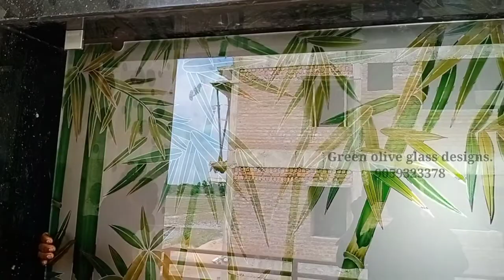hall to daining glass partition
Green olive glass designs vijayawada
Any type of glass designs available.